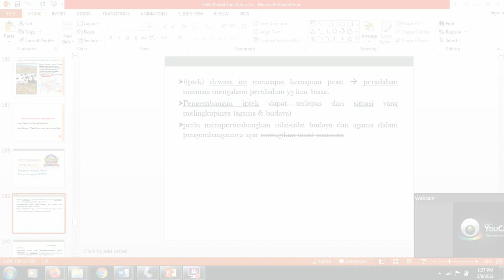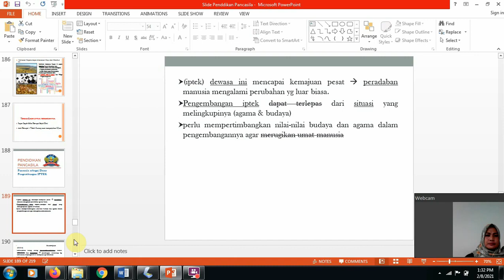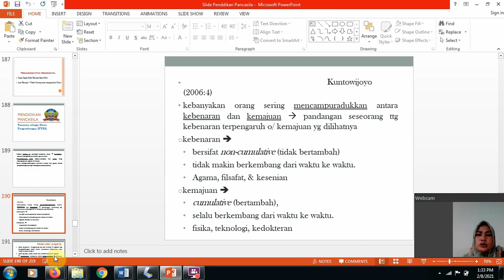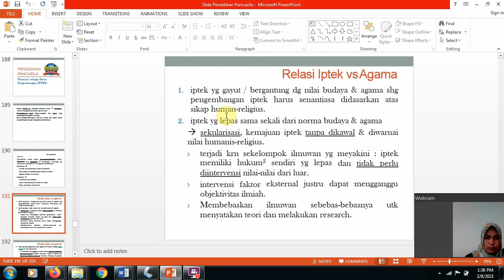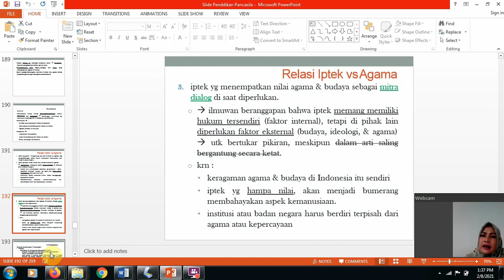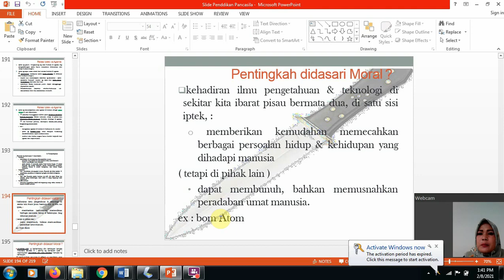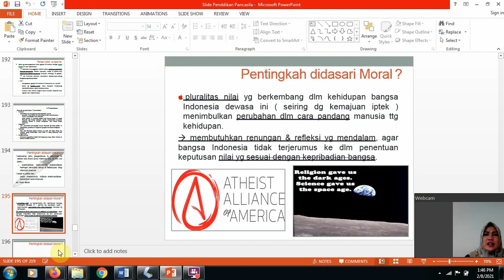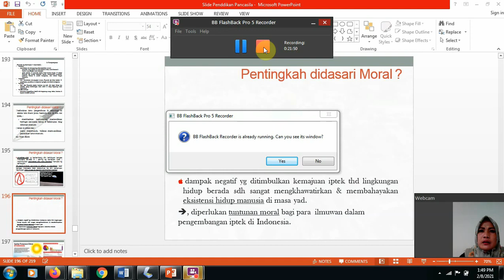PANCASILA SEBAGAI DASAR PENGEMBANGAN IPTEK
Pendidikan Pancasila Oleh Ibu Andreani, MH

-  Mahasiswa dapat mengetahui dan memahami relasi paling ideal antara ilmu pengetahuan dengan nilai budaya & agama.

- Menciptakan Warga Negara, model pemimpin, maupun ilmuwan yang Pancasilais.

- Mahasiswa menyadari perlunya Pancasila, norma dan moral dalam mendasari pengembangan IPTEK.

Youtube : ISB Atma Luhur TV
Aplikasi Playstore : PMB Atma Luhur